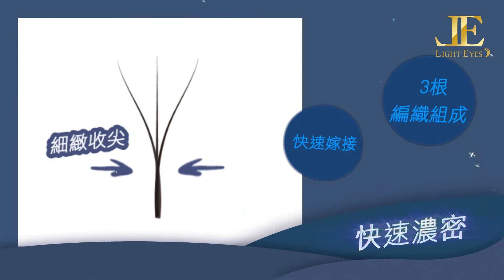免開花快速濃密~【樂桃系列-W 】讓您嫁接2倍速完成🔥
新品上市啦
LOVE PEACH 樂桃系列-W
🔹免開花🔹三根交叉編織🔹快速濃密🔹不易散根
輕盈自然濃密 免開花直接沾膠
簡單快速又省時! ~嫁接速度大提升
新品優惠價 350元 / 盒
●捲度:  C / CC
●粗度: 0.07
●長度: 8 / 9 / 10 / 11 / 12 / MIX(8-12)
限時優惠中~不要錯過囉!! 【活動至2/2止】